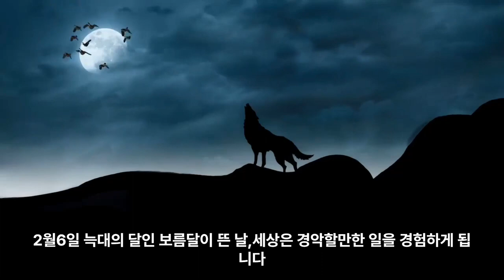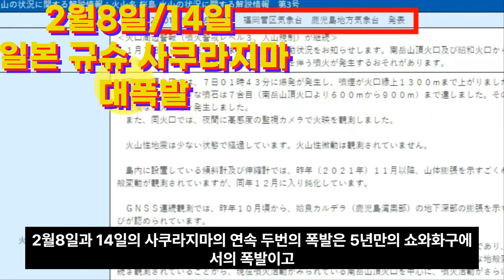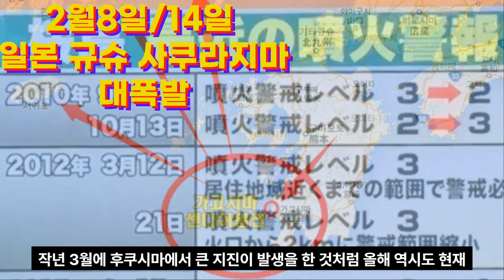사쿠라지마 대폭발 2월8일/2월14일 연속분화 20년만에 최대급